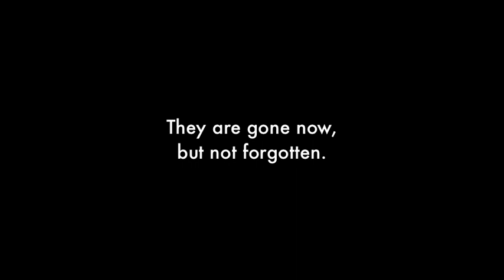Shiver Me Timbers (Tom Waits cover by Danielle Ate the Sandwich)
This song was a request from the baldest man I know, who bought a reward to support my kickstarter campaign to raise money for my new album!  Thanks to him for the money/support and for the great song request!